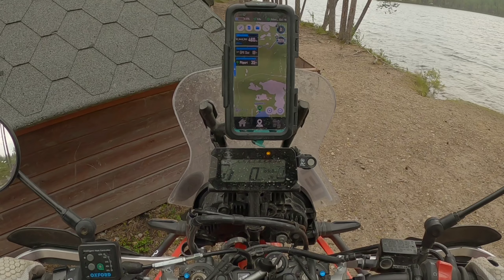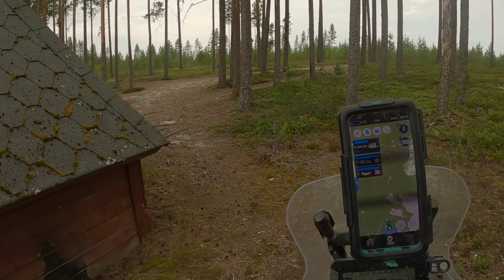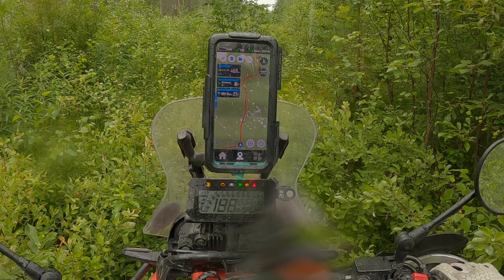TET, Trans Euro Trail Finland Track 3 Ristijärvi-Pyhäjärvi. CRF300 Rally & Royal Enfield Himalayan.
Our videos from riding trans euro trail Finland in the summer of 2022. Current bikes CRF300 Rally and Royal Enfield Himalayan. For this adventure we choosed Michelin Tracker and Pirelli MT21 tires.